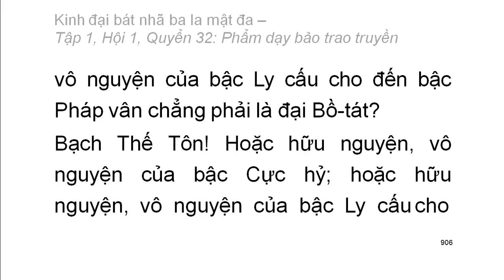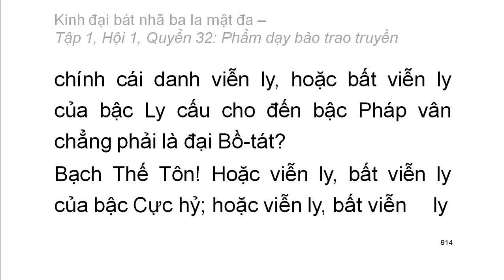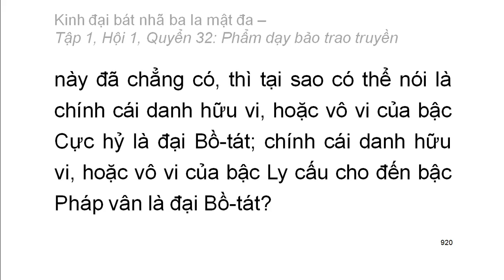600 quyển Kinh Đại Bát Nhã Ba La Mật Đa: Quyển .../600 (tiếp) (đọc lần 2)